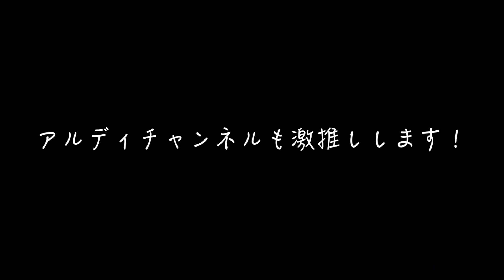全員かわいい新ユニット誕生！来るかミニ四駆へ！？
ミニ四駆との絡みに期待大です！

撮影機材
FUJIFILM     XT-30  X-S10
iPhone11pro
DJI osmo pocket
DJI OM4
Panasonic   HC-VX985M